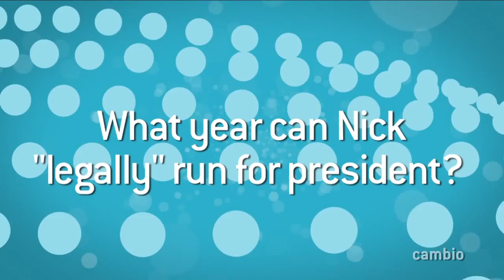Jonas Trivia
Play the trivia game with Kevin, Joe and Nick!